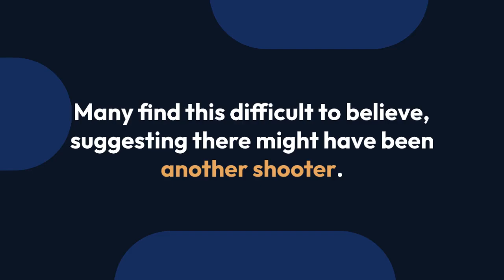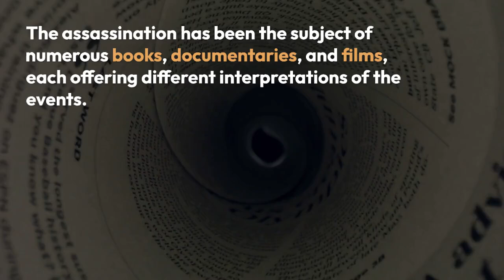The Hidden Truth About the Kennedy Assassination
## **The Kennedy Assassination: Unanswered Questions**

The assassination of President John F. Kennedy on November 22, 1963, is a dark day etched in American history. While the official investigation concluded that Lee Harvey Oswald acted alone, many questions remain unanswered, fueling countless conspiracy theories.